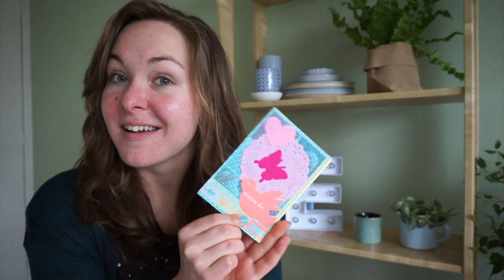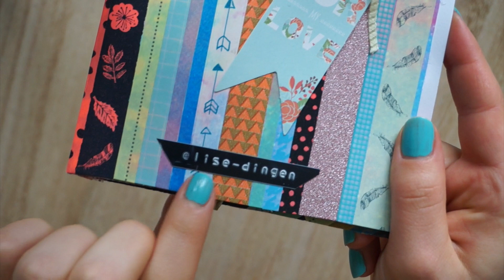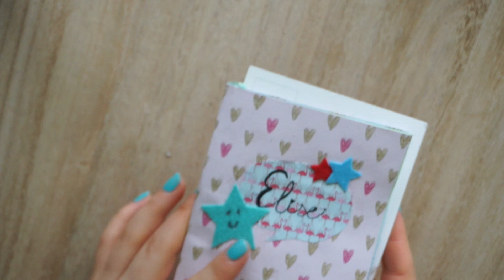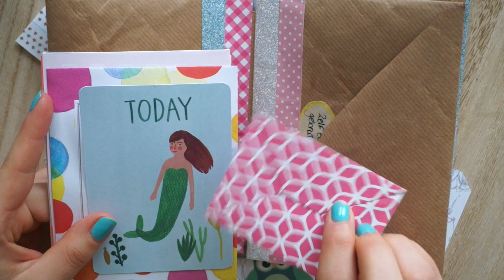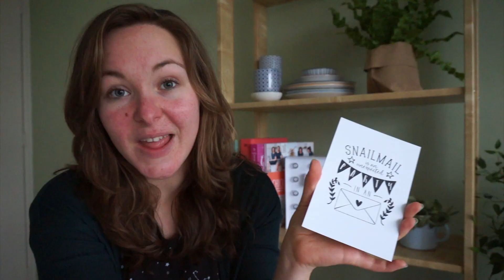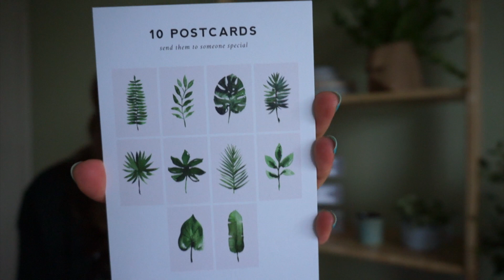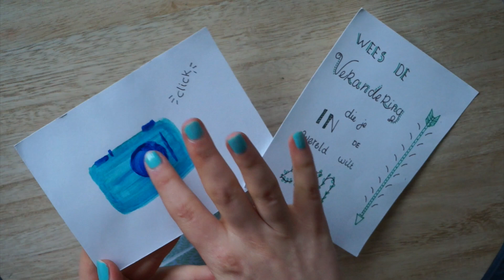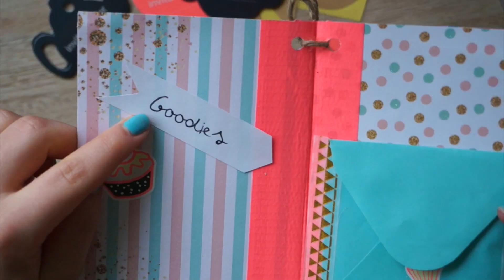SnailMail Sunday #26 - Geen make-up & Instaswap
Tijd voor SnailMail Sunday, dé serie over post sturen en ontvangen. Vandaag vertel ik over Instaswap, SpecialAirmail, Littleleftylou en mijn eigen DIY kaartje.

Wil je mij ook post sturen? Leuk! :D
Mijn postadres is:
T.A.V. EliseDingen
Oostersingel 32
8921 GA Leeuwarden